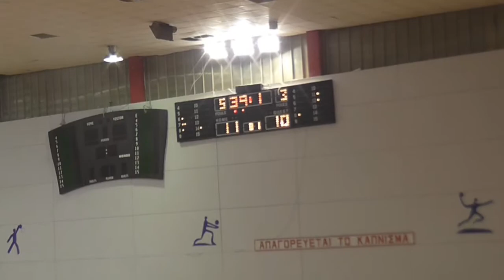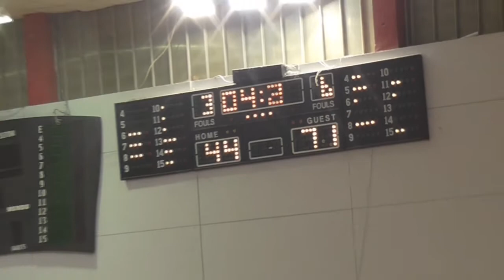West Side 44 - 71 Drunkers | 15η Αγων. BIG League